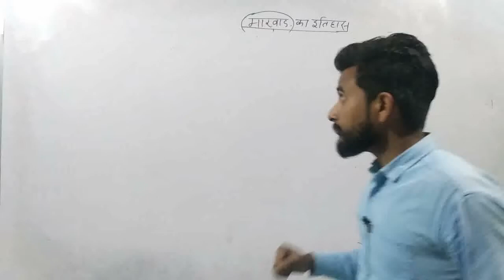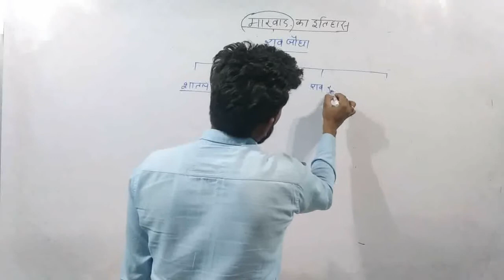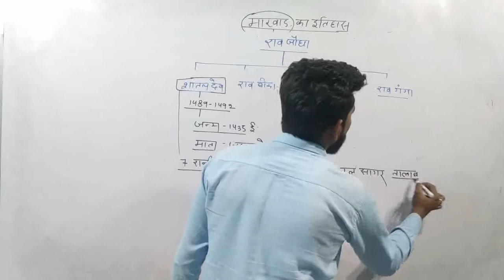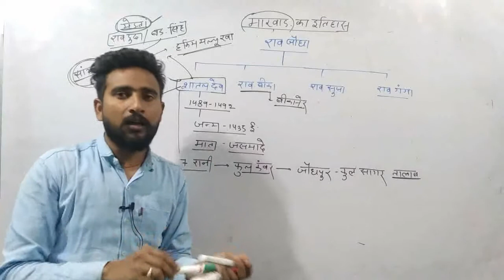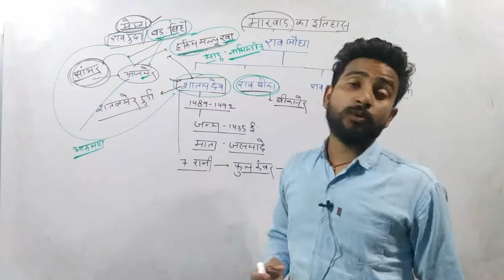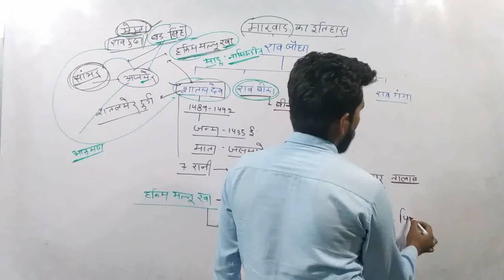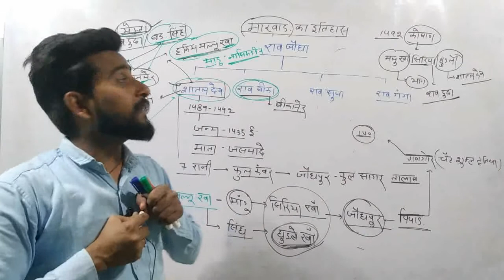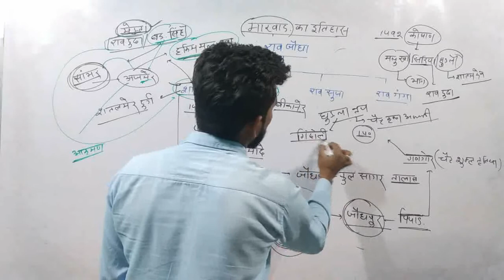घुड़ला नृत्य || राव शातल || मारवाड़ का इतिहास part-4 (Rajsthan histoty class-20) for all competition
RPSC, REET RAS, LDC
RAJASTHAN POLICE,PATWAR, SI,
SUB INSPECTOR, VAN PAL,

This Topic Is Important For All Competition Exam

 👉 Study with vaseem पर मिलने वाली है जिससे आपको किसी भी GK के Subject के लिए अलग अलग YouTube Channel पर जाने की जरूरत ना पड़े।

हम आपको सभी Subject जेसे history political culture के प्रक्तेक Topic पर Video Available करवाएंगे।

Facebook & YouTube - study with vaseem